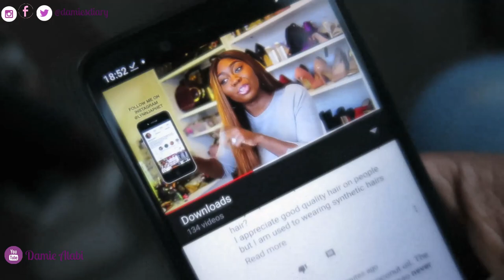Working in Lagos, International Women's Day, meeting other Youtubers| Damiesdiary Vlogs Ep 34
Working in lagos, Nigeria isn't for a lazy man you see. In this vlog I bring you to work with me, take you on a photo shoot for International Women's Day, hang out with some youtuber friends and more.

+ Meet Damie+

   Hello, I'm Damie a Nigerian lady passionate about Nigerian as a country, its people, its food and most especially the Nigerian
   women fashion.
   On this channel I share everything about gele, ankara fashion, gele
    DIy's and life in Nigeria as a Nigerian.

Location : Lagos/ Ogun State Nigeria.

C O N T A C T-  d a m i e s d i a r y @ g m a i l . c o m

+ F I L M I N G   D E T A I L S +

              AUDIO | Boya shot gun Mic
                            Lapel Mic
               Editor | Adobe Premier Pro
                             NCH Video Pad